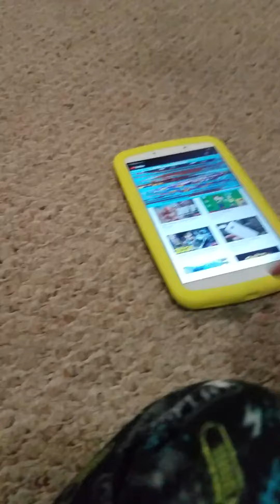End of 2020 Throwback Thursday Videos (4)